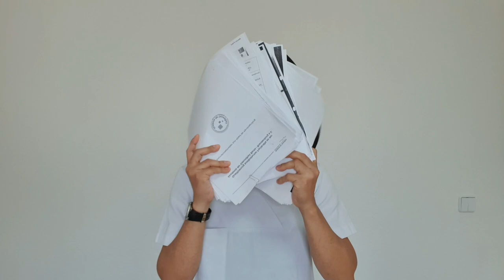Filipino Nurse in Germany: Sabaw Moments sa trabaho. Experience mo din?